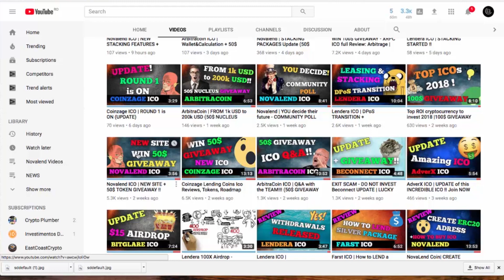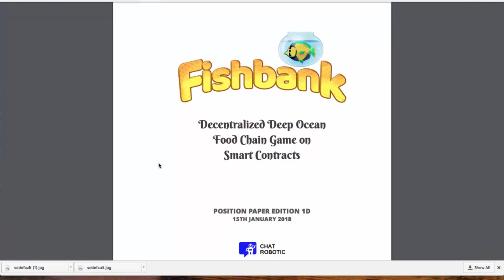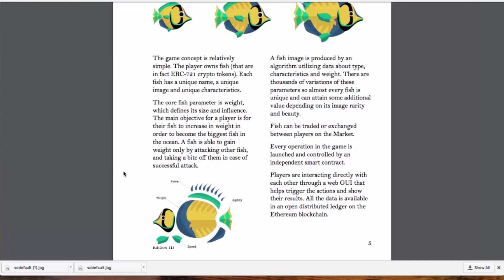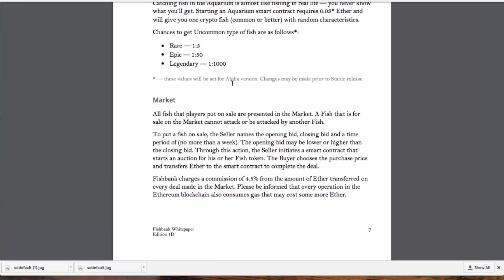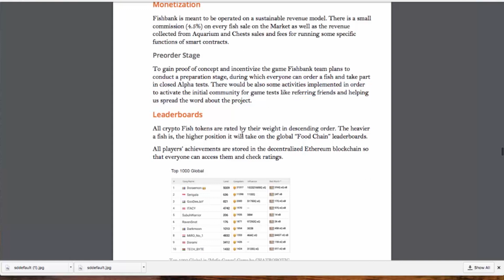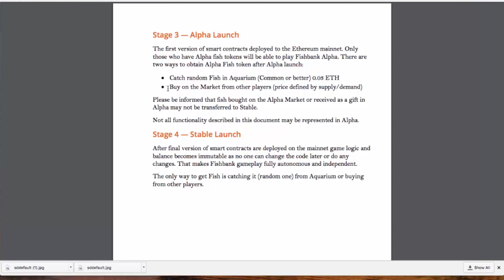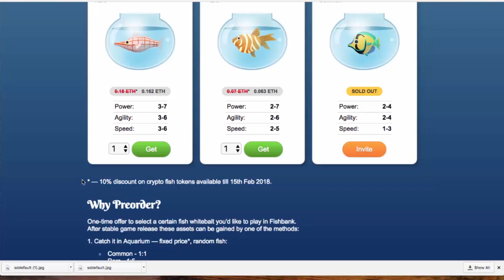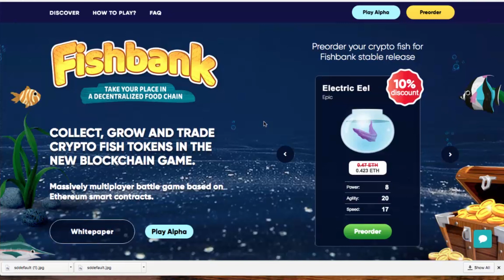FishBank Review: Blockchain Game ‘Fishbank’ – Grow and Trade Crypto Fish Tokens (100$ GIVEAWAY)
How to Play Fishbank ICO:

A. GAME CONCEPT
1. Collect. Every fish is cryptographically unique, differs on type, rarity (Common, Rare, Epic or Legendary), parameters (Power, Agility, Speed), color and size.
2. Grow. Core fish attribute is weight that defines its overall results and position on the top of decentralized food chain. Gain weight by attacking other fish.
3. Fight. Every fish may attack any other fish. Winner gets part of opponent’s weight. Fighting formula is open as it is hardcoded in smart contracts.
4. Trade. There are two ways to get a crypto fish token:
a. Catch one, 0.03 Ether gives you one random fish, at least a Common.
b. Buy or sell fish with Ether on the Market. All deals are made peer-to-peer between players.

B. HOW TO PLAY
1. Every fish game asset is an crypto token stored in Ethereum blockchain (not on the game server or some centralized database) and is owned by player that means it can be easily transferred, sold or gifted as any other cryptocurrency
2. Every important action in Fishbank game (like Catching, Fighting, Trading) requires sending a transactions to smart contract running on Ethereum blockchain that needs to be signed in your wallet
3. Player need a MetaMask plugin for the browser (Chrome or Firefox) to play the game
4. MetaMask is digital wallet, where you can keep your Ether cryptocurrency and game assets
5. Player use MetaMask to sign transation in Ethereum blockchain
6. No action can be made with fish token without being signed by the owner of the wallet, that cannot be destroyed or demolished by the game developers, ever

C. PREORDER CRYPTO FISH
1. After game will be launched in Stable on 18th of March there will be only two ways to get fish: catch a random one or trade with other players on the Market
2. Before the game actually starts there is an opportunity to preorder valuable game asset with discount on Fishbank official website – contribute Ether cryptocurrency for the game development and receive Rare, Epic or Legendary crypto fish token on game release

Additional Resources
Please feel free to use these materials in your video:
Screen Captures:

Related Serch For Youtube:

fishbank
fishbank reviews
fishbank full review
fishbank ico
blockchain
blockchain trade
fishbank login
fishbank coin full review
fishbank tokens
blockchain game
fishbank ico review
new crypto, fish tokens
fishbank tokens
coinzage roadmap
ico
fight and trade
coin
tokens
crypto 2018
bitcoin
fishbank coin
fishbank coin review
coin review 2018